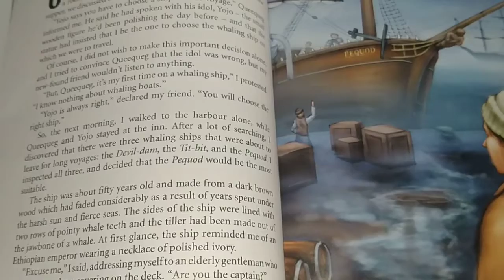English Literature,,(Week 3) part 13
chapter no.2 reading nd vocabulary